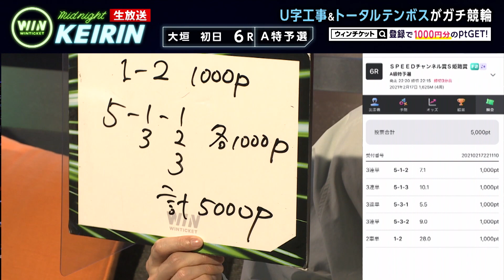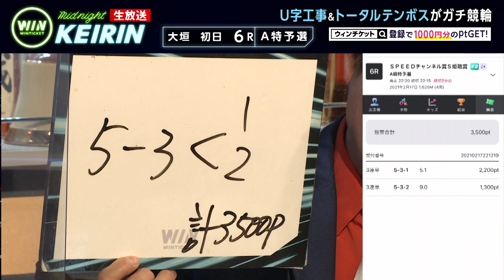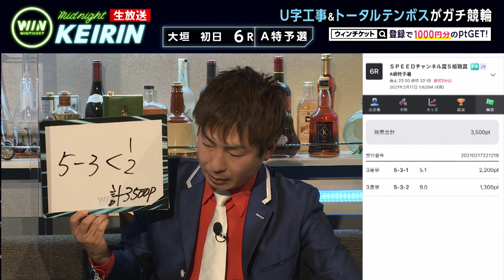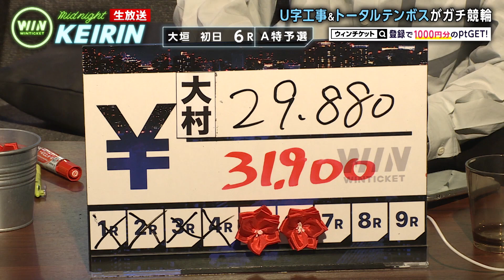【大垣競輪】「穴目ひっかける！！」益子の気迫は届くのか！？結果はいかに！！『ミッドナイト競輪』2021年2月17日_競輪ライブ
▼WINTICKET 動画について

放送日:2月17日  大垣競輪
出演者
U字工事
トータルテンボス
瀧山あかね（ABEMAアナウンサー）